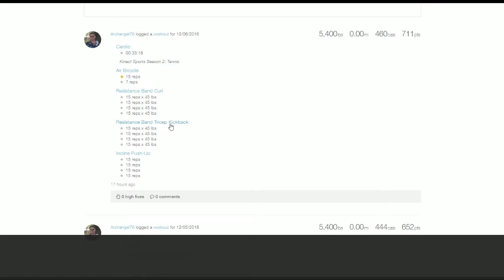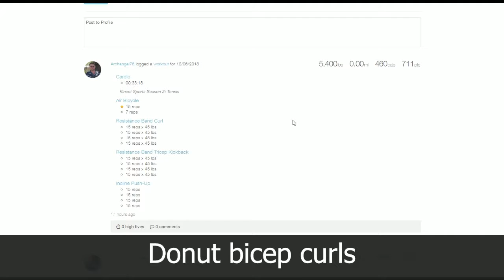Weight Loss Vlog: Getting Back to Videos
It's been a while since I created a weight loss video. I suppose that since I am paying for Premier to edit videos now, I should probably use it.

I am at 222 pounds today with the hopes of hitting close to 200 by the end of the year. I have my work cut out for me.

Most of my weight loss since the last video in January was due to playing the Xbox Kinect every morning...a trend that I plan to continue for quite a long time.